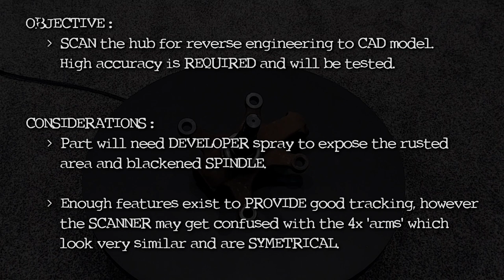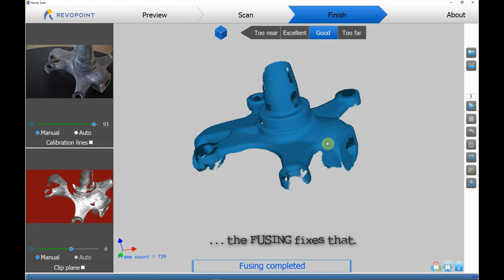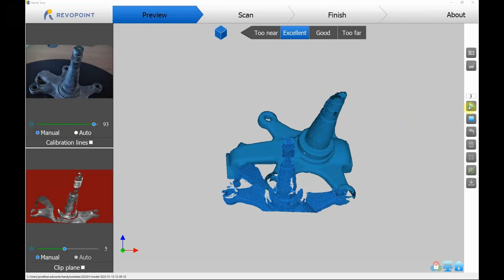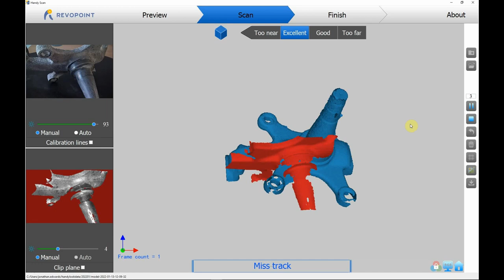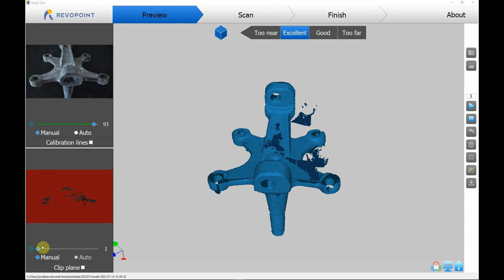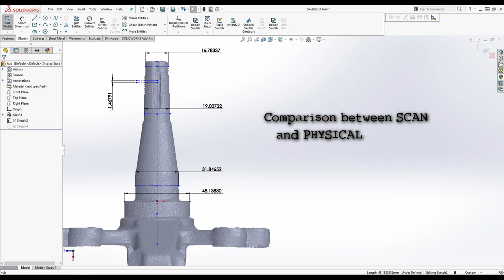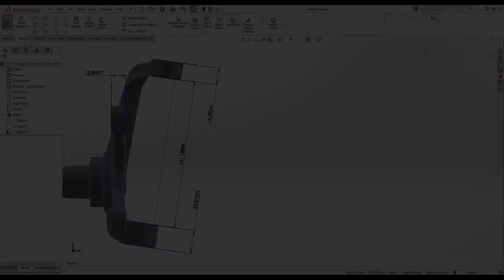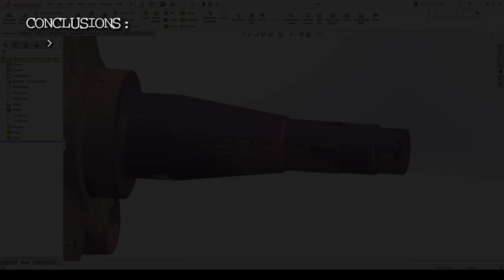Accuracy Test, wheel hub carrier - 3D scan Revopoint POP 2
Wheel hub carrier forging (180mm x 180mm).

There are many creative ways to scan and make all 3D objects, this is just an example.
Tutorials are meant to show mistakes as well as success for learning purposes.

Please leave feedback / suggestions / requests in comments below.
I try to show real world scanning / 3D examples, not just props.

Hardware Credits :
- Revopoint POP II

Software Credits :
- Revopoint HandyScan / HandyStudio
- Blender
- Solidworks
- Flashback screen recorder
- Streamlabs Desktop screen capture

This Lofi music here is by "Nightingale Lofi" and under a "Creative Commons Attribution-ShareAlike 4.0 International License It is "Free For Profit Use" and always will be, so feel free to use it in your videos, livestreams and more... Just make sure to credit him in the description of your upload each time you use it, do this by adding the EXACT message within the boarder-lines. (please include the boarder-lines as well to keep the message consistent) Thank you :)
If you do for any reason have copyright claim/monetisation related issues that result from using Nightingale Lofi's music, which is a possibility as he can't control everything that website monitoring systems enact... please contact him at so that the issue can be resolved.